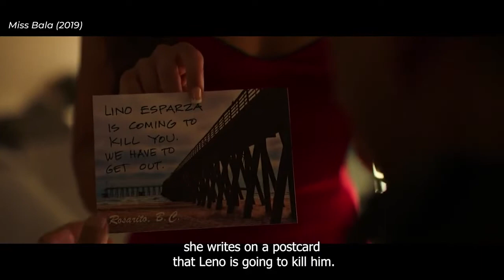Miss Bala | Full Movie Recap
Hello guys and welcome to Recaped CC where we show and recap the best movies from all over the world.

Movie Name: Miss Bala